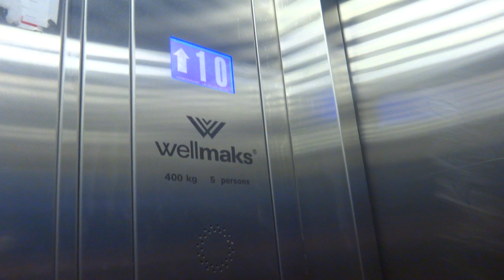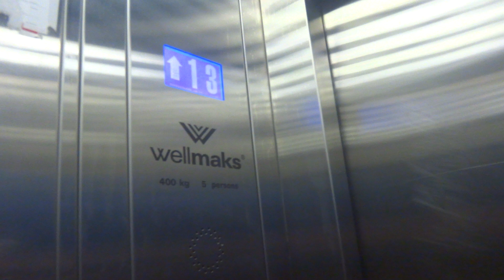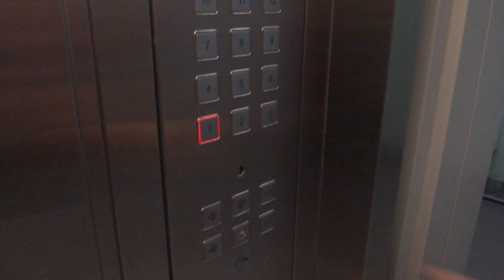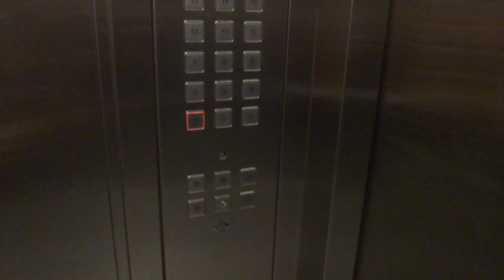Грузопассажирский, пассажирский лифт (Поселок Некрасовский), V=1 м-с, г-п 400, 630 кг (6)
Микрорайон Строителей, 40